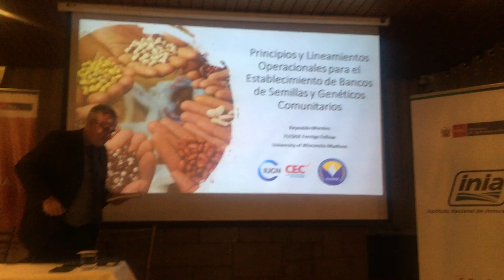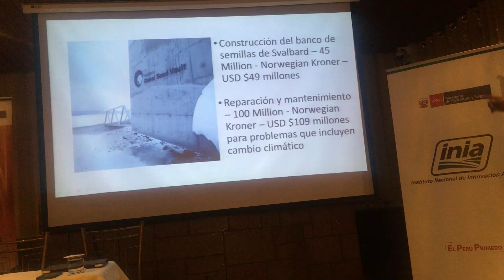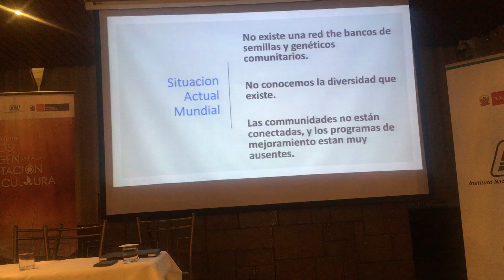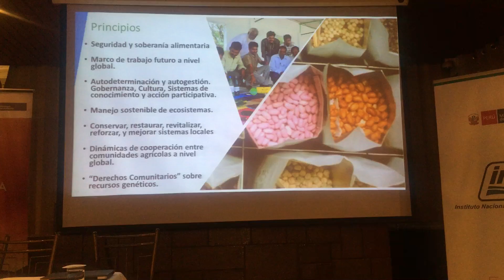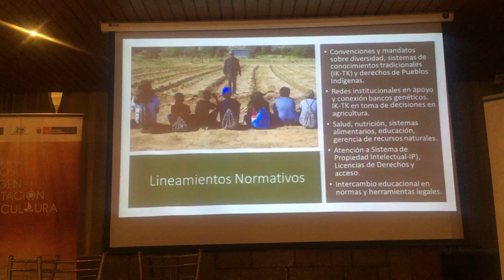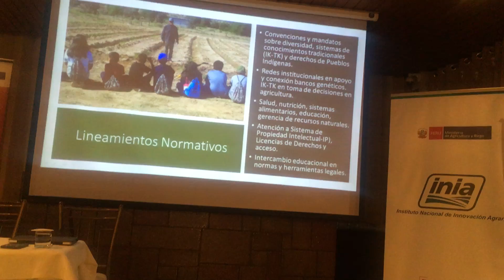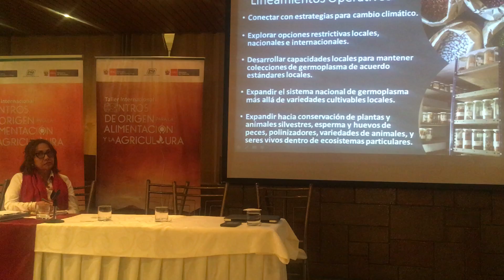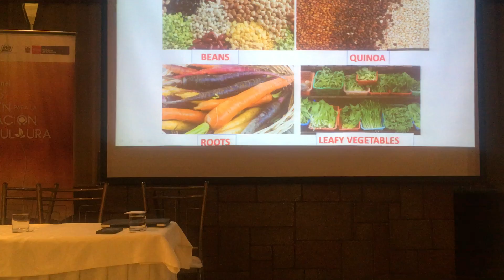IMG 7198 Reynaldo en un Centro de Origen